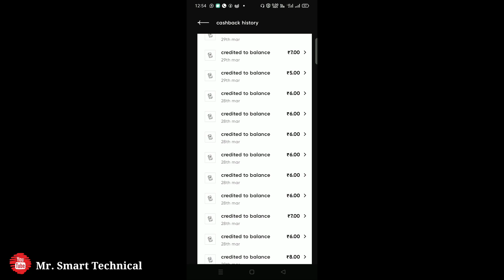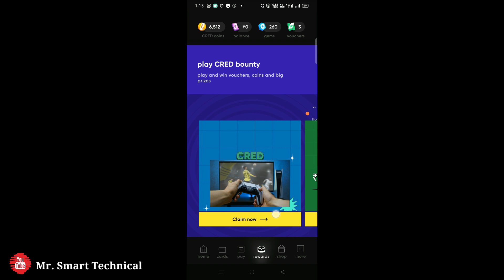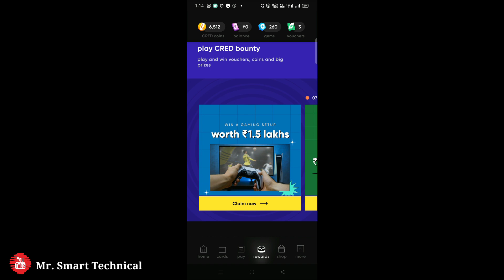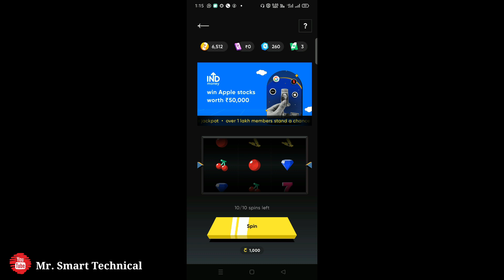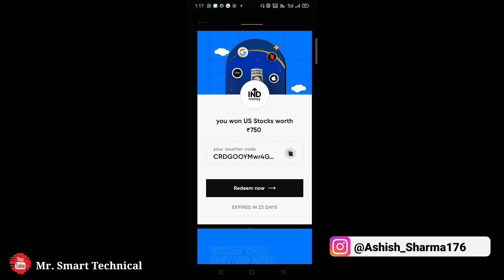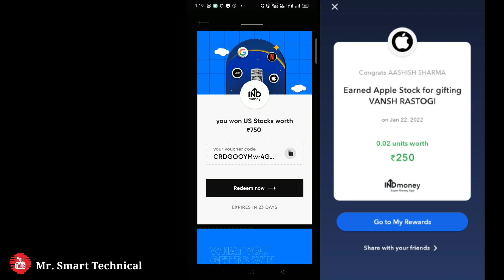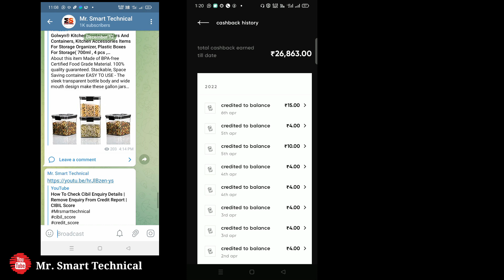Cred App + IND Money App New Offer | IND Money Free Apple Share | Cred Cashback Offer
My Gears

2nd Smartphone

2nd Mic

Your Query 👇

cred app + Ind Money App New Offer
free apple share
indmoney free apple share
cred cashback offer
ind money refer and earn
indmoney refer and earn withdrawal
cred app use kaise kare
cred app refer and earn
cred app offers
cred app offer today